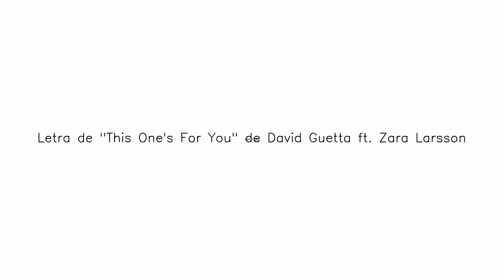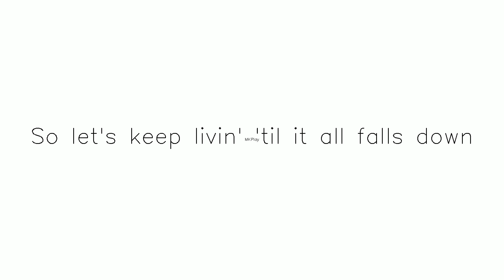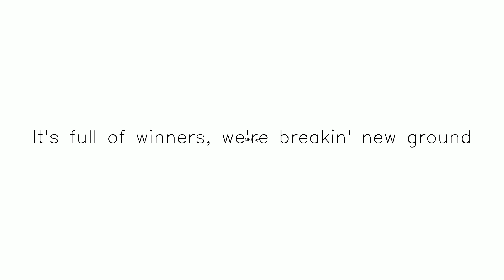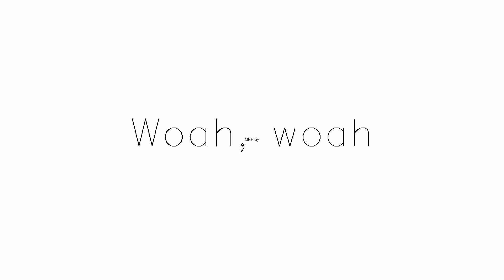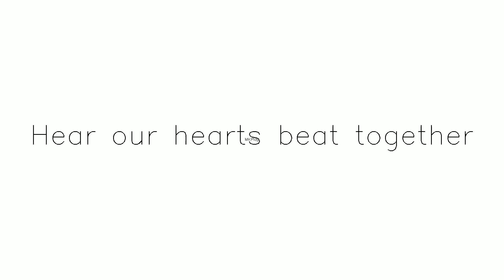Title This One’s For You David Guetta yt temp | Subscribe & share Subscribe,Like and Share